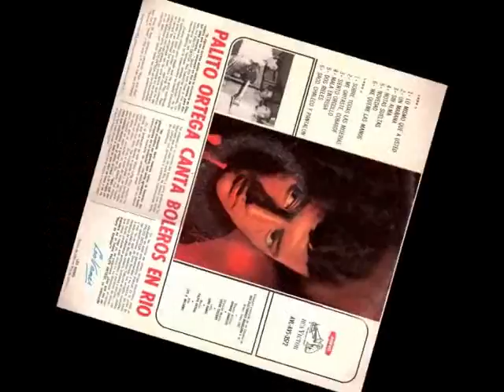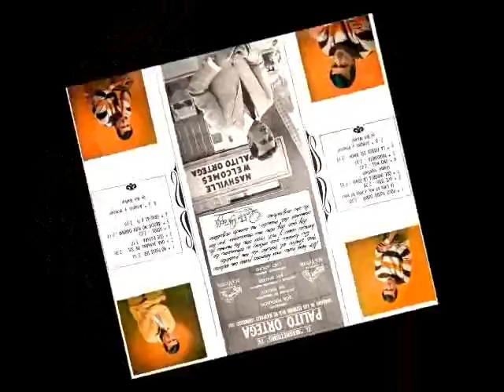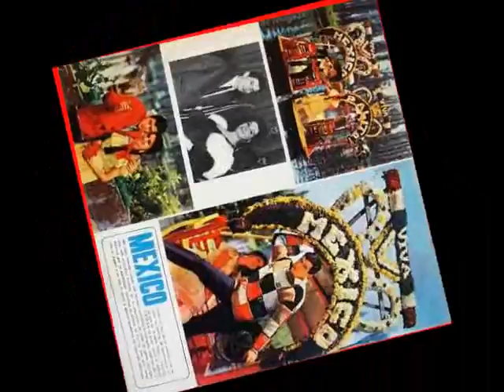PALITO ORTEGA - La fuerza del amor.wmv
LA FUERZA DEL AMOR -- Tema incluido en el LP "El Magnetismo de Palito Ortega" editado en el año 1967.